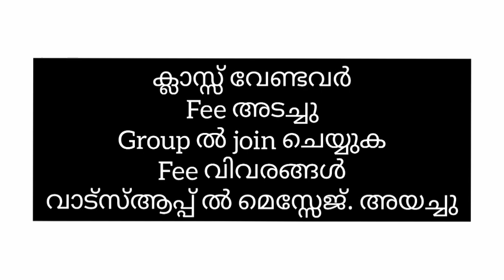OLD syllabus 3rd Sem /Corporate Accounting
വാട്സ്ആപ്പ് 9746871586